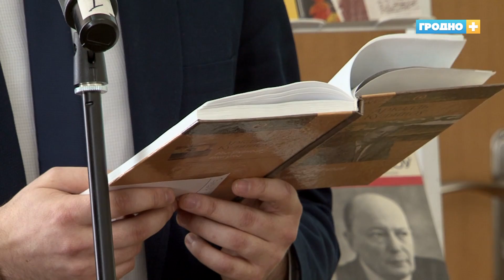«Чытаем разам». Война и любовь и в творчестве Аркадия Кулешова